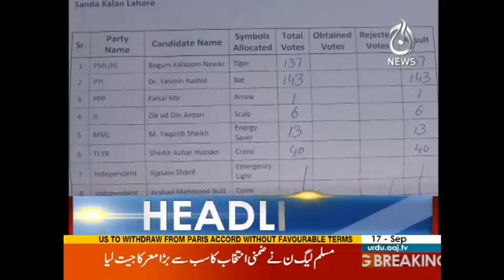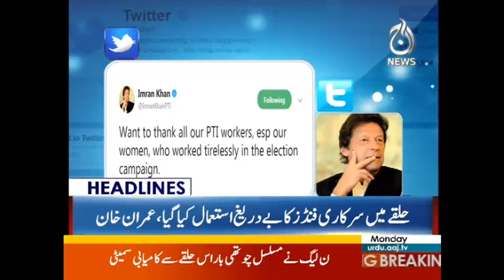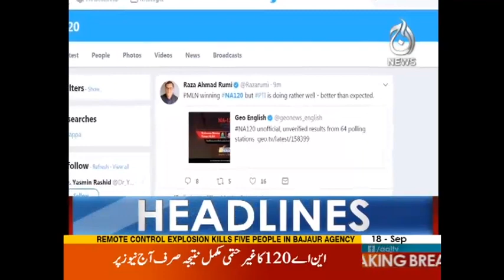Ye Election Ka Faisla Tab Tak Nahi Ho Ga Jab Tak Election Commission 29000 Voton Ka Faisla Na Kare